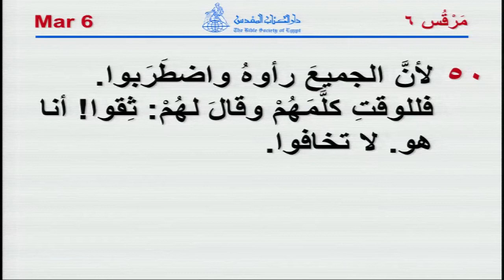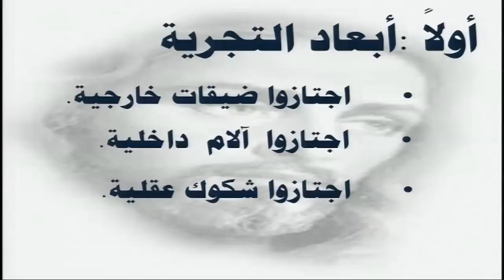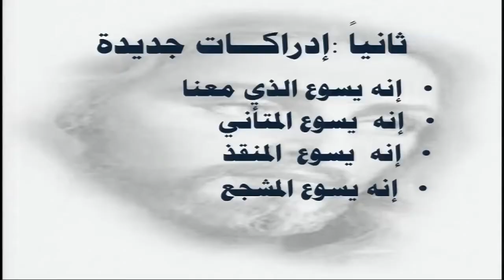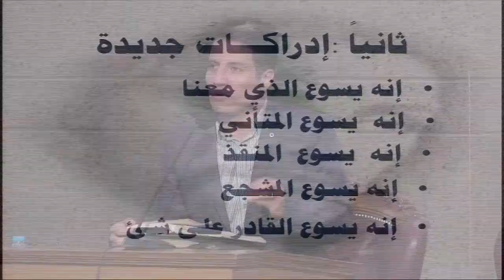خدمة الاحد صباحا - تجربة مريرة وادراكات جديدة - القس مينا عوني - 30-7-2017